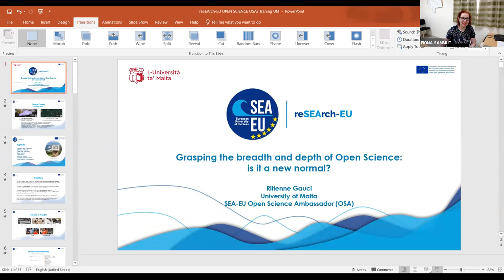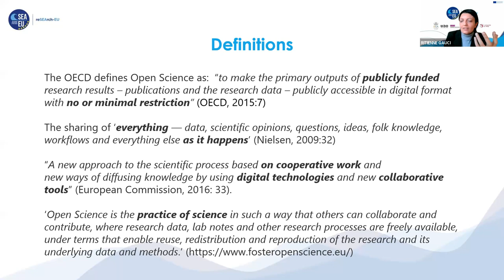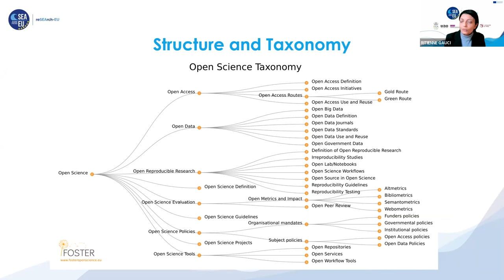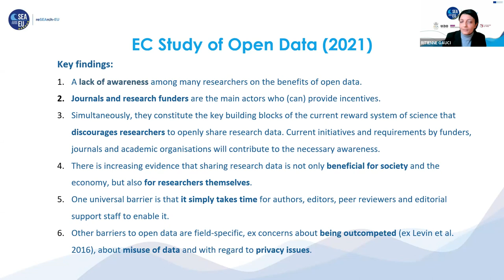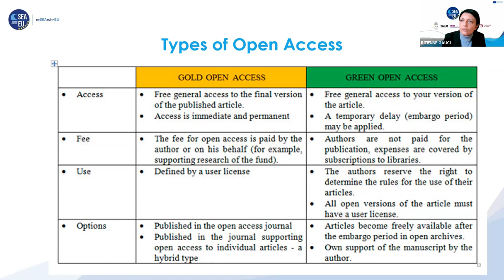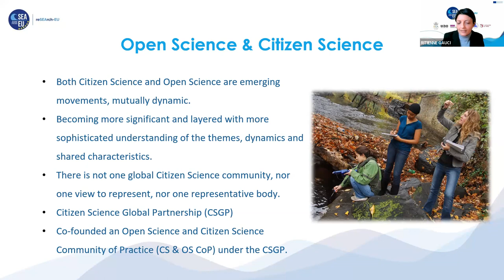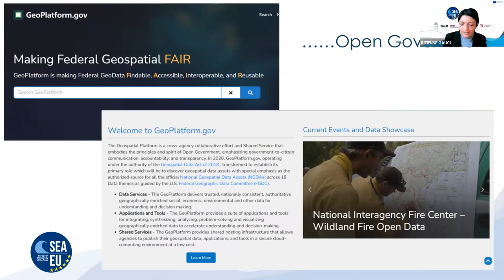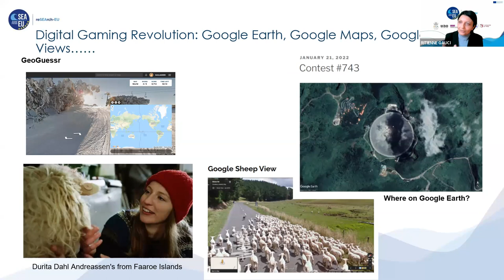SEA-EU lecture on Open Science: theory and practice | Dr Ritienne Gauci (University of Malta)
Last Wednesday 27 April Dr Ritienne Gauci (University of Malta) led a virtual lecture on open science theory and practice. The event, though mainly aiming at the Open Science Ambassadors of the SEA-EU Alliance, was open to the public and provided an opportunity for stakeholders external to the SEA-EU Alliance to grasp the ambitions of our consortium in teaching and spreading open science practices across our research community.